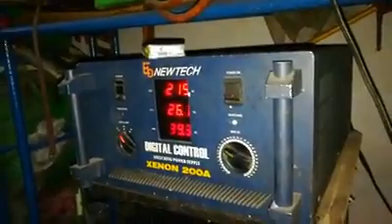เครื่องฉายหนัง เครื่องฉายหนังกลางแปลง เครื่องฉายหนังระบบฟิล์ม Movie Projector, Film Projector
เครื่องฉายหนัง เครื่องฉายหนังกลางแปลง เครื่องฉายหนังระบบฟิล์ม เครื่องฉายหนังแบบเตา เครื่องอาร์คฉายหนัง Movie Projector, Film Projector